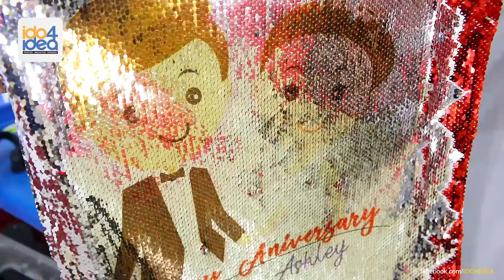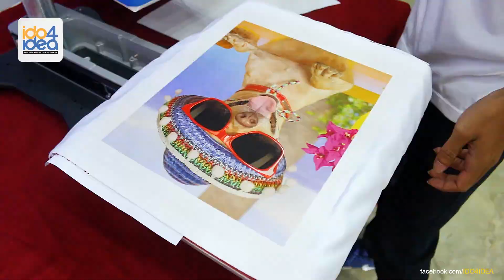HOW TO สกรีนภาพลงหมอนปักเลื่อมเเสนง่ายทำยังไง? l ido4idea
สามารถพิมพ์ภาพได้ทั้ง 2 ด้าน (ทั้งด้านเลื่อม และด้านขาว)
สวย เก๋ มอบให้เป็นของขวัญในโอกาสพิเศษ หรือใช้ตกแต่งห้อง
ก็สวย ดีไซน์ได้ไม่เหมือนใคร ชิคๆ คลูๆ

สนใจธุรกิจเครื่องพิมพ์
📩 inbox หาแอดมินได้เลยจ้า m.me/ido4idea